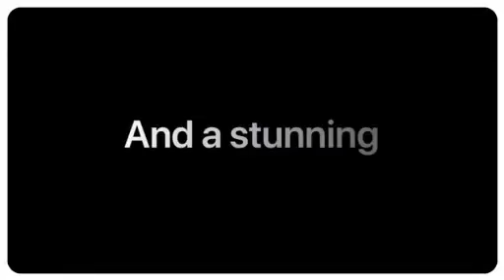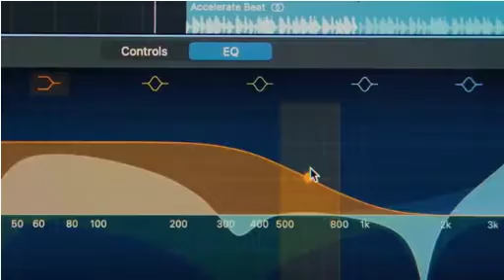best macbook pro new | Amazon Review | Raihan House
2021 Apple MacBook Pro (14.2-inch, Apple M1 Pro chip with 8‑core CPU and 14‑core GPU, 16GB RAM, 512GB SSD) - Silver.

1. Product Name - 2021 Apple MacBook Pro (14.2-inch,

2. Product Name -  Newest Gateway Touchscreen 11.6 HD 2-in-1 Convertible Laptop

3. Product Name - ASUS L410 MA-DB02 Ultra Thin Laptop,

4. Product Name - Microsoft Surface Laptop

5. Product Name -  Newest HP 14" HD Laptop,

"All claims, guarantees, and product specifications are provided by the manufacturer or vendor. Review Amazon cannot be held responsible for these claims, guarantees, or specifications"
weight loss, beauty, Electronics, or other Product Reviews.